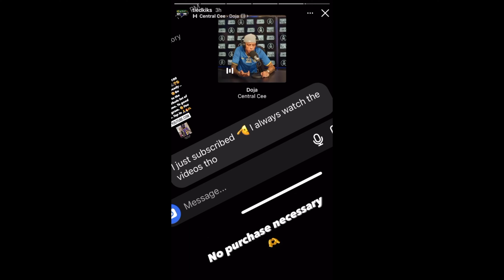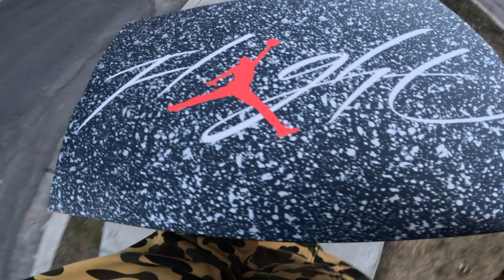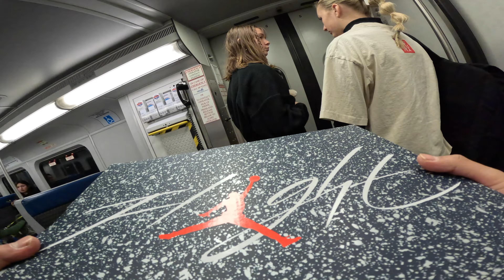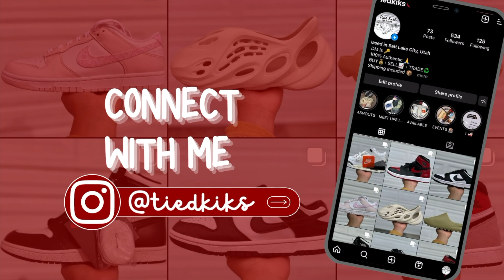Sneaker Meetup In The Hood (Flipping Bred 4's) sneakers #2024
What's good Youtube! Thank you for tuning in. I really appreciate you.
 In this video we pulled up to two different sneaker meetups. We ended up flipping the breds for $350. That's $90 profit family, let's go! Real life man, don't ever give up on your dreams.. At the end of the day always remember.. No emotion, just motion.
If we add up the profit from the second meet up as well then we get to $140 profit. We basically got a free shoe from the plug and a dub for lunch lol. Share the link with your friends and family. We are running a giveaway once we hit triple digits on the sub count. Already know, tiedkiks in the building!
Bless!
-Tiedkiks :)